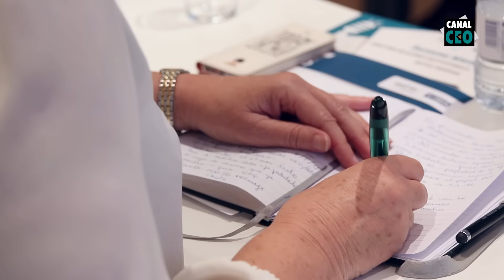Desayuno Canal CEO con Arsenio Escolar